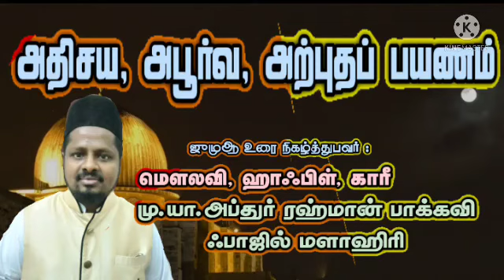அதிசய, அபூர்வ, அற்புதப் பயணம் | ஜுமுஆ பயான் | 25-02-2022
மௌலவி ஹாஃபிள் காரீ M.Y.அப்துர் ரஹ்மான் பாகவி ஃபாஜில் மழாஹிரி ஹள்ரத்.

இமாம்-:- மஸ்ஜிதுன் நூர் பட்டினப்பாக்கம் சென்னை.